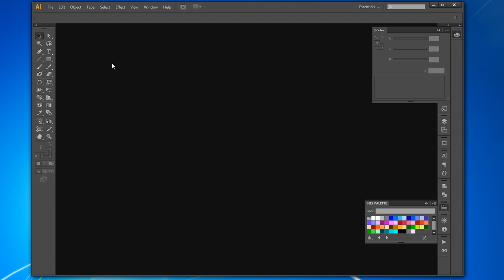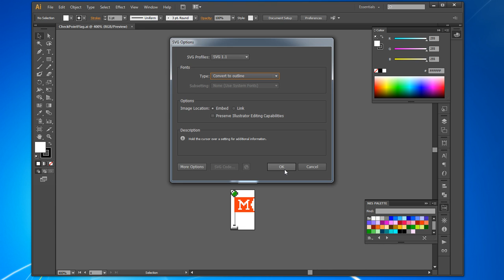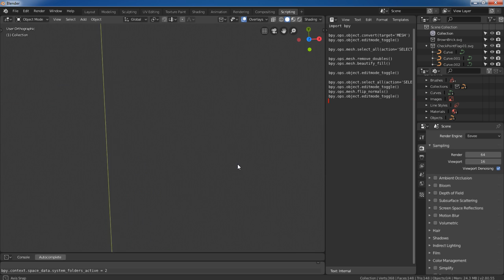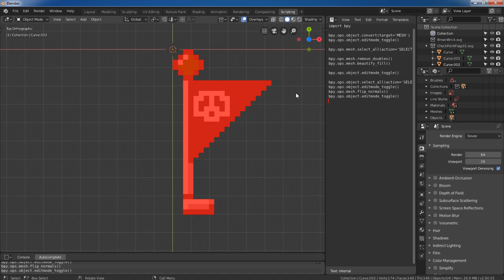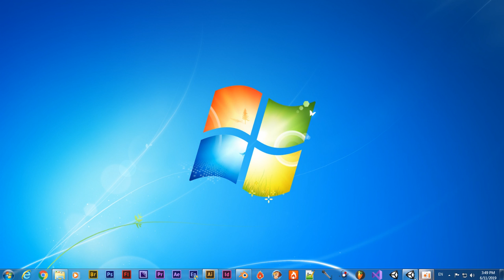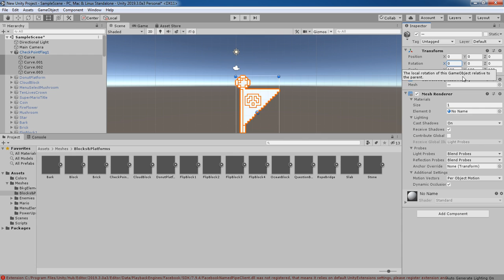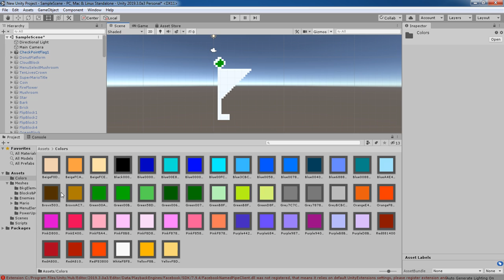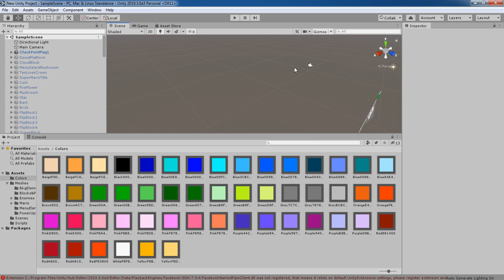A Quicker Adobe Illustrator to Blender to Unity Process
I have my actions recorded in Adobe Illustrator but I haven't checked to see if I can copy and paste them to distribute that. I'll just make it clear for you, that you should open your Adobe Illustrator file first, making sure that your shapes don't overlap. If 2 points share the same space then there will be a deformation in Blender that you'll have to adjust manually. Now, just save as an SVG (scalable vector graphic) as you see in this video. If you have multiple boards as I do for this file I'm saving then you'll want to set those boards to save as independent files as I have. Otherwise don't be concerned with those options and just save as a single SVG format file. You'll notice that a second window pops up with more options. "Outline" is what you want as a setting... SVG1 and Embeded too. There you go, you're on your way now.
As for the Python script in Blender...

import bpy

bpy.ops.object.convert(target='MESH')
bpy.ops.object.editmode_toggle()

bpy.ops.mesh.select_all(action='SELECT')

bpy.ops.mesh.remove_doubles()
bpy.ops.mesh.beautify_fill()

bpy.ops.object.editmode_toggle()

bpy.ops.object.select_all(action='SELECT')
bpy.ops.object.editmode_toggle()
bpy.ops.mesh.flip_normals()
bpy.ops.object.editmode_toggle()

To use this script just click on the "scripting" tab at the top (Blender 2.8) where you'll see a text input window (it will read text at its top corner). Paste the code there... the keyboard shortcut to run the code is "Alt P" (press them at the same time on your keyboard - just make sure your on-screen cursor is in that window or else it won't work).

The reason you see my meshes with a blue or red filter over them is simply because I used the overlay which uses BLUE to show the back side of the mesh and RED to show the front. We're talking about NORMALS here, and their direction will determine if they are rendered or not. Pay attention to this, because not orienting this properly will complicate things in Unity. What my script is doing is performing the tasks I had recorded the first time I did this. That process includes turning a spline (the outline) into a mesh... then going into edit mesh mode it cleans the mesh, removing double... then it checks to see if it can do something with the faces to beautify them. Finally it flips the normals because they were imported backward.
To flip in and out of edit mesh mode just click on the MESH (1st make spline into mesh Object-Convert to-Mesh from Curve) then press Tab on your keyboard to toggle between Object mode and Edit mode. If in Edit mode you don't see triangles then you need to convert this to a mesh. Mesh-Clean up-Remove doubles will get rid of overlapping. Then Face-Beautify Faces.
"Alt N".

I've decided to save a backup of my Blender file but you don't have to. What you need is to export an FBX format file because that's what Unity accepts. Part of my process is to remove any materials I can which lightens the load on memory (although already very small) and I use the materials in Unity instead which are all shaders (Sprite default). This palette is limited to what was available on the NES. If you'd like to get the Hexadecimal code just go to this site...

Otherwise I'll just drop it here...
0x7C7C7C
0x0000FC
0x0000BC
0x4428BC
0x940084
0xA80020
0xA81000
0x881400
0x503000
0x007800
0x006800
0x005800
0x004058
0x000000
0x000000
0x000000
0xBCBCBC
0x0078F8
0x0058F8
0x6844FC
0xD800CC
0xE40058
0xF83800
0xE45C10
0xAC7C00
0x00B800
0x00A800
0x00A844
0x008888
0x000000
0x000000
0x000000
0xF8F8F8
0x3CBCFC
0x6888FC
0x9878F8
0xF878F8
0xF85898
0xF87858
0xFCA044
0xF8B800
0xB8F818
0x58D854
0x58F898
0x00E8D8
0x787878
0x000000
0x000000
0xFCFCFC
0xA4E4FC
0xB8B8F8
0xD8B8F8
0xF8B8F8
0xF8A4C0
0xF0D0B0
0xFCE0A8
0xF8D878
0xD8F878
0xB8F8B8
0xB8F8D8
0x00FCFC
0xF8D8F8
0x000000
0x000000

This is the RGB (Red Green Blue) version

124,124,124
0,0,252
0,0,188
68,40,188
148,0,132
168,0,32
168,16,0
136,20,0
80,48,0
0,120,0
0,104,0
0,88,0
0,64,88
0,0,0
0,0,0
0,0,0
188,188,188
0,120,248
0,88,248
104,68,252
216,0,204
228,0,88
248,56,0
228,92,16
172,124,0
0,184,0
0,168,0
0,168,68
0,136,136
0,0,0
0,0,0
0,0,0
248,248,248
60,188,252
104,136,252
152,120,248
248,120,248
248,88,152
248,120,88
252,160,68
248,184,0
184,248,24
88,216,84
88,248,152
0,232,216
120,120,120
0,0,0
0,0,0
252,252,252
164,228,252
184,184,248
216,184,248
248,184,248
248,164,192
240,208,176
252,224,168
248,216,120
216,248,120
184,248,184
184,248,216
0,252,252
248,216,248
0,0,0
0,0,0

In Unity I import the asset, which is comprised of separate meshes. I've show you in this video that dropping the asset into the hierarchy  of another that's been adjusted for its scale automatically adjusts the scale of your new addition. Just pull it out of the hierarchy so that its independent as a separate sprite. The final steps require you to adjust the rotation of the "Curves"/Meshes and finally to drop materials (colors) onto each mesh as you see here.